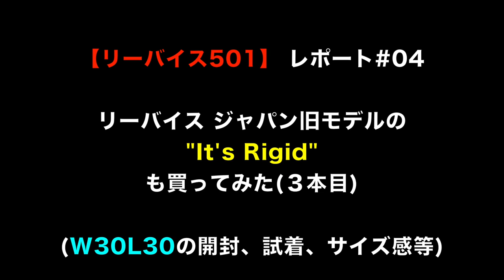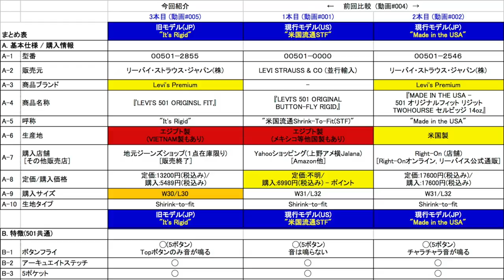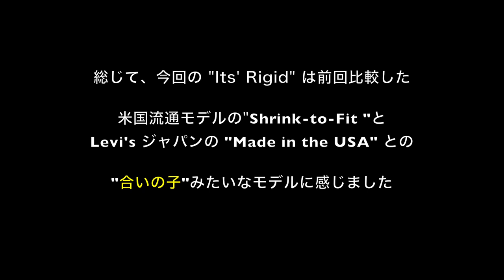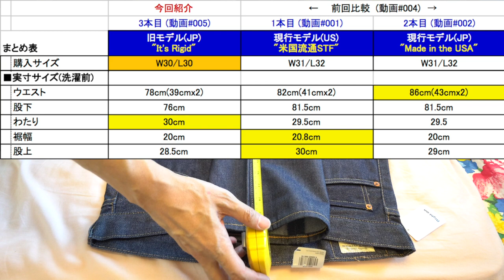【リーバイス501】#04 "It's Rigid" も買ってみた(3本目)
日米現行モデルの２本に飽き足らず、３本目の”It's Rigid" も買ってしまいました。
今回はW30/L30と1サイズ小さいものを買っているので、"Shrink"後にどうなるか、他２本と比較しながら今後検証してきたいと思っています。

Levi’s Premium  501 ORIGINAL Fit “It's Rigid" (エジプト製)
リーバイ・ストラウス・ジャパン旧モデル [販売終了]
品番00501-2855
W30 L30

参考情報: 174cm,68kg

まとめ表は [3:01]

※動画訂正：A-4商品名称
(誤)"LEVI'S 501 ORIGINSL FIT"   (正)"LEVI'S 501 ORIGINAL FIT"

2020/7/28追記
“Made in the USA“はまもなく8/7に値上がりするみたいですよ。
買うなら今のうちに。